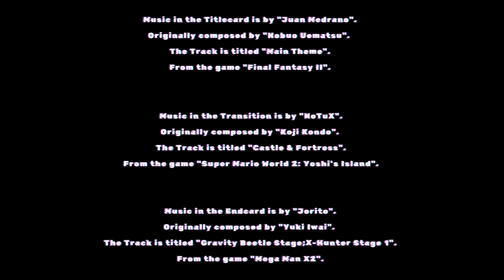Whoops (Monster Train Chapter 14)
Welcome to Chapter 14 of Monster Train.

Music in the Titlecard is by "Juan Medrano".
Originally composed by "Nobuo Uematsu".
The Track is titled "Main Theme".
From the game "Final Fantasy II".

Music in the Transition is by "NoTuX".
Originally composed by "Koji Kondo".
The Track is titled "Castle & Fortress".
From the game "Super Mario World 2: Yoshi's Island".

Music in the Endcard is by "Jorito".
Originally composed by "Yuki Iwai".
The Track is titled "Gravity Beetle Stage;X-Hunter Stage 1".
From the game "Mega Man X2".